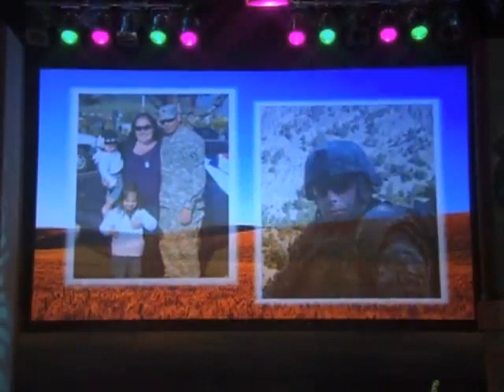Hannah Montana Forever - Been Here All Along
Hannah Montana Forever Been Here All Along Official Music Video (Honor For Troops)